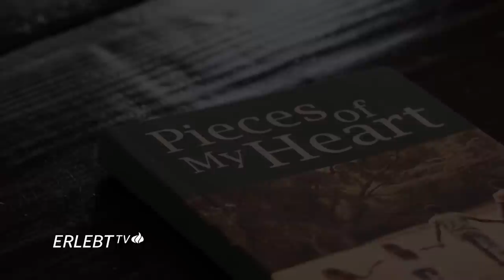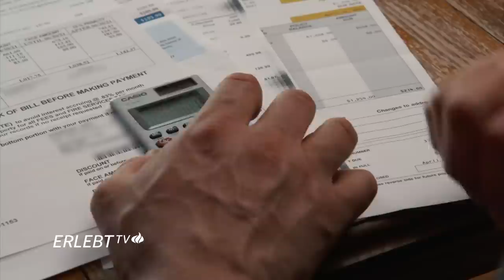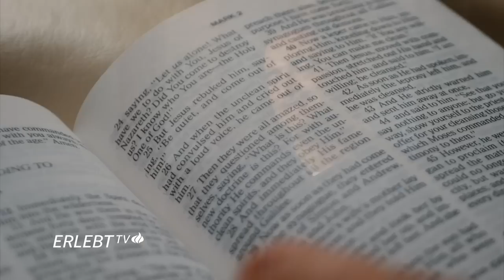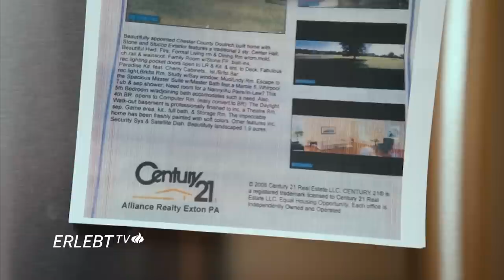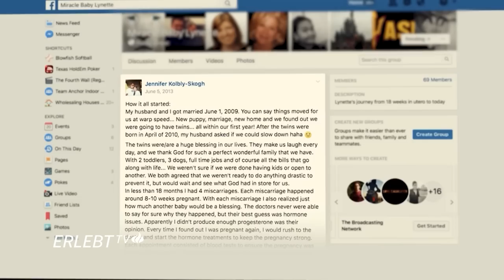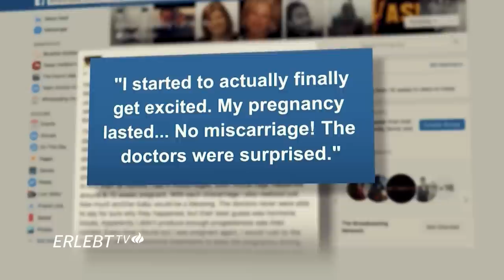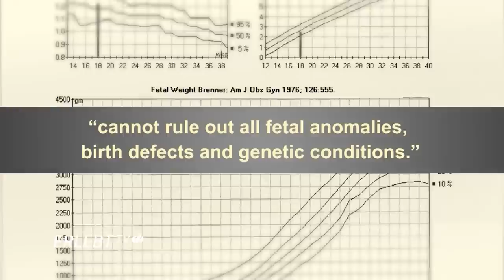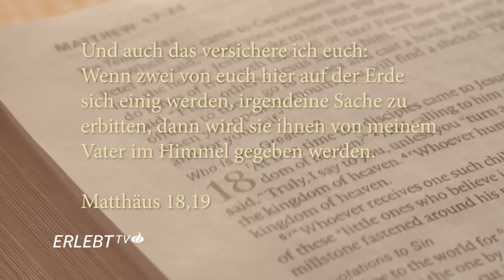Ich verdanke Gott meine Familie | "Wir bekamen keine Kinder, doch ich hielt am Glauben fest!"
Verliebt, verlobt, verheiratet, ein Baby. Der Wunsch nach eigener Familie besteht bei vielen Menschen, oft schon von Kindheitstagen an. Nicht immer jedoch verläuft die Gründung einer Familie unkompliziert und einfach. Für Elizabeth und Lynette blieb der Traum lange unerfüllt. Sie berichten, wie der Glaube ihnen in dieser Phase Halt gegeben hat. (Moderation: Sabine Bhandari / Andreas Waldmann)

00:00 Einleitung
01:10 "Wir konnten keine Kinder bekommen. Doch ich hielt an meinem Glauben fest." (Zeugnis Elizabeth und Mario Molina)
07:30 "An eine große Familie haben wir nicht geglaubt." (Zeugnis Michael und Missy Barth)
12:53 "Ich hatte 4 Fehlgeburten. Danach sagte ich: Gott, diesmal mach ich es anders."  (Zeugnis Jennifer Skogh)
19:27 Kurzimpuls von Pastor Andreas Waldmann
23:01 Hilfe für Mirna (Mexiko)
25:38 Kontakt

Bestell dir hier das kostenlose Erlebt Magazin von CBN Deutschland und erhalte Ermutigung, Impulse und Inspiration: